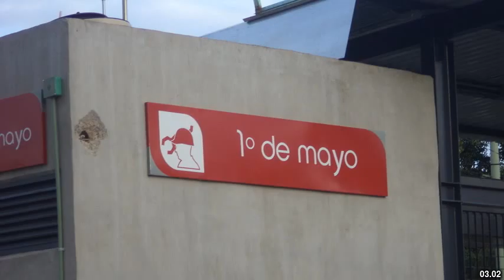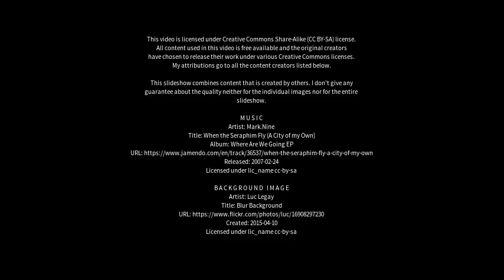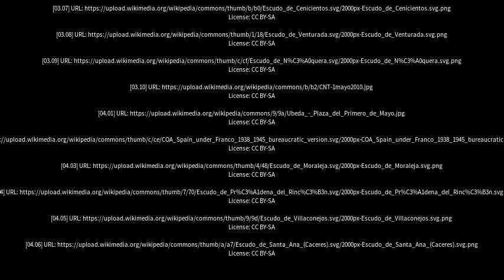Best places to visit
Best places to visit - Primero de Mayo (Argentina) Best places to visit - Slideshows from all over the world - City trips, nature pictures, etc.